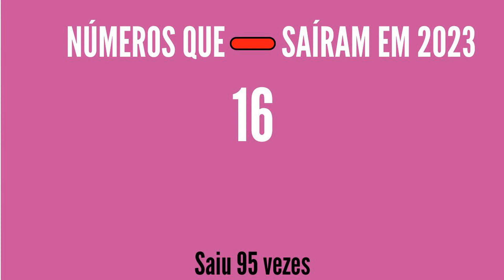RESULTADO LOTOFÁCIL 2891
RESULTADO LOTOFÁCIL Concurso 2891 de hoje dia 16/08, RESULTADO DA LOTOFÁCIL 2891 DE HOJE 16/08, QUANTOS GANHADORES
00:00 - Inicio do Resultado da Lotofácil, 00:19 - Números que mais sorteado e menos sorteados, 00:37 - Números sorteados

15 acertos
2 aposta
R$ 701.407,93

14 acertos
327 apostas
R$ 1.285,01

13 acertos
9.898 apostas
R$ 30,00

12 acertos
112.303 apostas
R$ 12,00

11 acertos
586.707 apostas
R$ 6,00

Ganhadores

MACAPÁ/AP
1 aposta

BRASÍLIA/DF
1 aposta

Próximo sorteio
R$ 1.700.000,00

atualizado 16/08
01 - 123 vezes
02 - 122 vezes
03 - 106 vezes
04 - 110 vezes
05 - 102 vezes
06 - 108 vezes
07 - 117 vezes
08 - 112 vezes
09 - 110 vezes
10 - 114 vezes
11 - 114 vezes
12 - 121 vezes
13 - 108 vezes
14 - 106 vezes
15 - 108 vezes
16 - 95 vezes
17 - 102 vezes
18 - 112 vezes
19 - 113 vezes
20 - 123 vezes
21 - 111 vezes
22 - 122 vezes
23 - 110 vezes
24 - 103 vezes
25 - 119 vezes